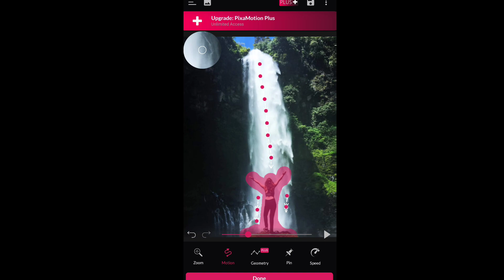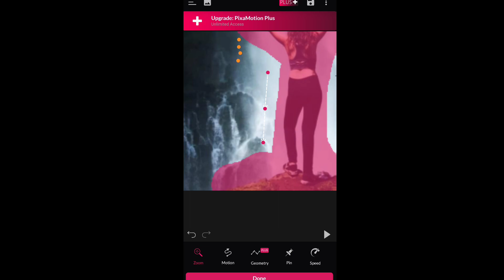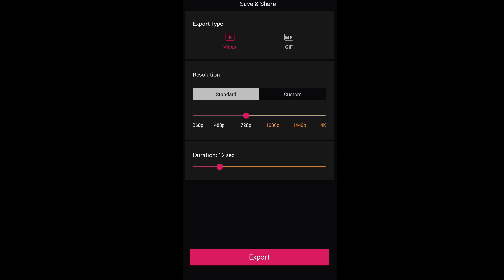PIXAMOTION EFFECT TUTORIAL | How to give life to a still photo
Pixamotion Tutorial

Mobile App: Pixamotion Loop, Photo Animator and Photo Video Maker